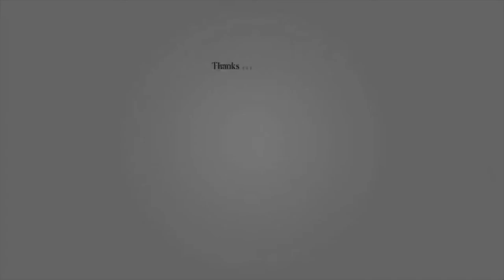TOP10 | THE FASTEST AND THE BIGGEST AIRPLANES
Welcome into the fastest and the biggest airplanes in the world.

Bienvenido a los aviones más rápidos y más grandes del mundo.
歡迎來到世界上最快，最大的飛機。
希望你會喜歡它！
請頂我的視頻並訂閱並分享我的頻道！
Ласкаво просимо в найшвидші та найбільші літаки світу.
Добро пожаловать в самые быстрые и самые большие самолеты в мире.
Willkommen in den schnellsten und größten Flugzeugen der Welt.

10 Abnormally Large Airplanes That Actually Exist